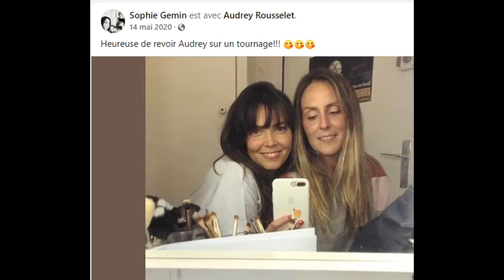Sophie Gemin : Collaboration Audrey Rousselet - MAKE UP - Musique rythmée